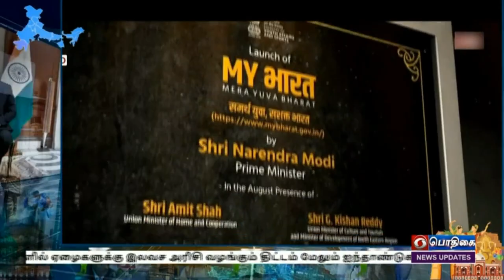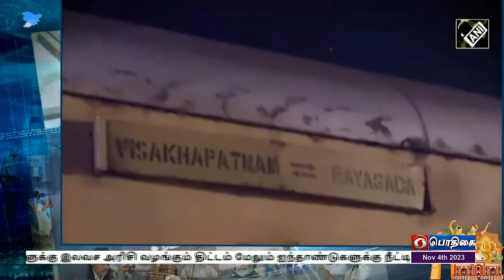இந்தியா இந்த வாரம் [04.11.2023]